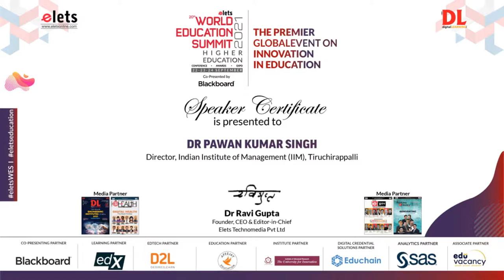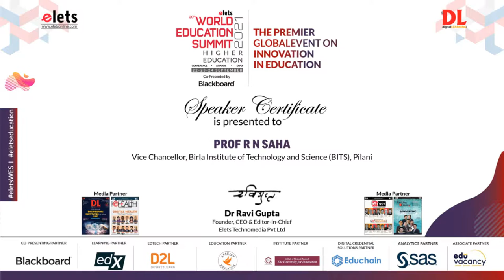Elets Exclusive: National Education Policy : Can it make a difference to Higher Education in India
Elets Exclusive: National Education Policy (NEP): Can it make a difference to Higher Education in India at 20th World Education Summit 2021 Higher Education
Panelists
Moderator: Kartik Sharma, Managing Editor, Elets⁩ Technomedia
Prof. Rajat Moona, Director, Indian Institute of Technology (IIT), Bhilai
Dr Pawan Kumar Singh, Director, Indian Institute of Management (IIM), Tiruchirappalli
Prof. (Dr.) Navin Sheth, Vice Chancellor, Gujarat Technological University, Ahmedabad
Dr A M Rawani, Director, National Institute of Technology(NIT), Raipur
Prof R N Saha, Vice Chancellor, Birla Institute of Technology and Science (BITS), Pilani